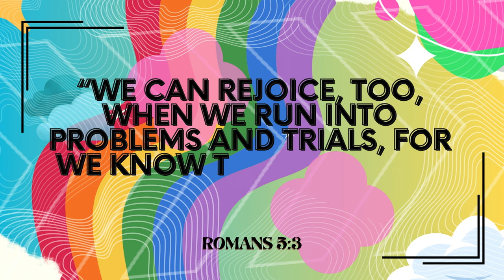Unscramble The Riddle 🌟 | Biblical Women in the Bible ✞ | Brain Games & Puzzles for Kids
🙏 Boost your brain power with this unscramble puzzle. Do you know the women in the bible? Guess quickly!